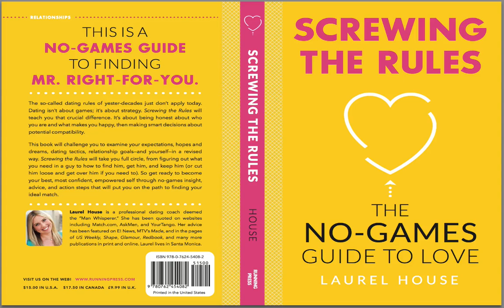Ladies: 7 Reasons You SHOULD Masturbate… MORE.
Dating Coach Laurel House reveals why masturbation is good for you and why you should do it more.